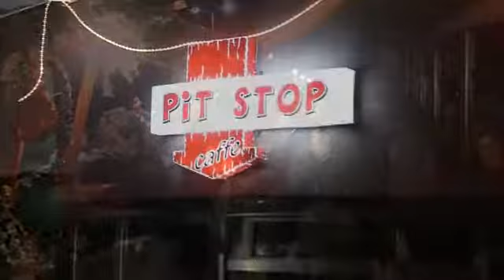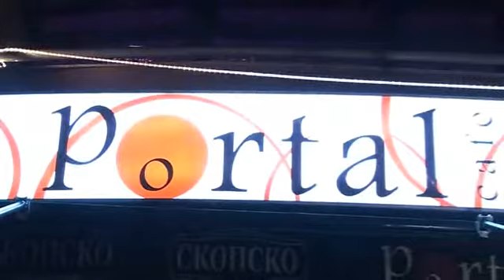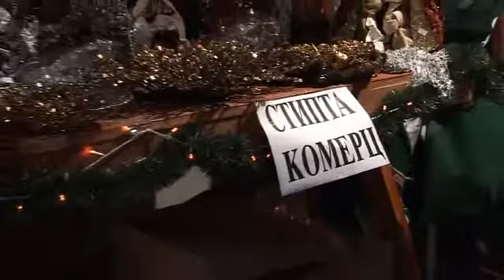weihnachtsfest 2009_2.avi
Deutsches Weihnachtsfest Bitola 2009 Teil 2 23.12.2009
in Bitola Makedonien,

ein Projekt der Gesellschaft für makedonisch deutsche Freundschaft und Zusammenarbeit Bitola.

Veranstalter:
die Gesellschaft für makedonisch deutsche Freundschaft und Zusammenarbeit Bitola.

Mitveranstalter:
Beckerei Hamburg Bitola, Sendvicara Smesno Bitola, Stipta Komerc Bitola, das Fremdsprachenzentrum  Delfin Bitola, Das Zentrum für deutsche Sprache Bitola, Caffee Pit Stop Bitola, Caffee Portal Bitola

Mit freundlicher Unterstützung der Gemeinde Bitola